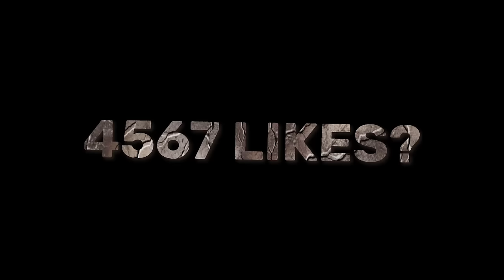NEW KAIROS & OTHER OB44 CHARACTER ABILITY | NEW UPDATE IN GARENA FREE FIRE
KAIROS and new test character ability test in ob44 update advance server in ff. new characters skill test